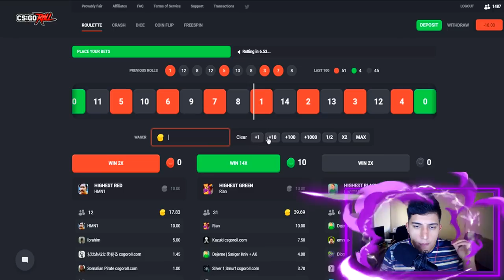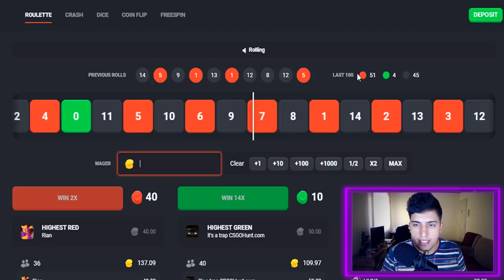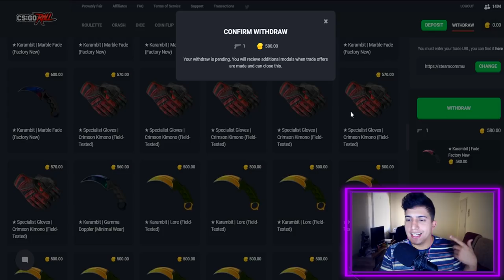REALIZEI MEU SONHO da FACA de 5 MIL REAIS!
↪Código promocional: cachorro1337

Juntei duas facas e troquei por uma BAYONET Sapphire que sempre sonhei no CS:GO!